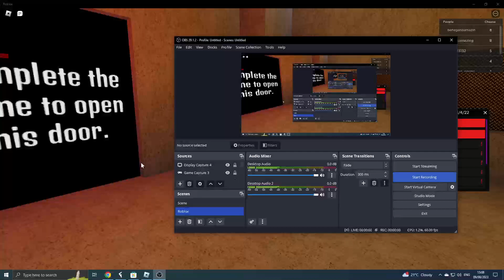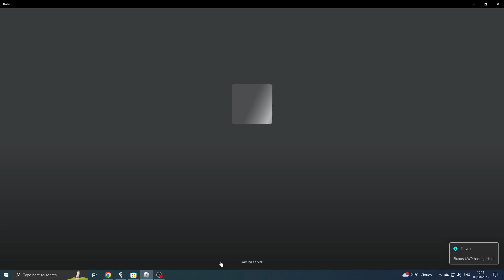Roblox Cheese Escape OP Script 2023 (Pastebin)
‒‒‒‒‒‒‒‒‒‒‒‒‒‒‒‒‒[ ⇩ Description ⇩ ]‒‒‒‒‒‒‒‒‒‒‒‒‒‒‒‒‒‒‒‒‒‒
Hello and today I will be showcasing A Cheese Escape OP Script! This is for Pastebin and no downloads! My goal is to reach 16k subscribers by the end of the year!
‒‒‒‒‒‒‒‒‒‒‒‒‒‒‒‒‒‒‒‒‒ [ ⇩ Time Stamps ⇩ ]‒‒‒‒‒‒‒‒‒‒‒‒‒‒‒‒‒‒‒‒‒
Talking about the script: 0:00
Showcase: 0:42
Results: 4:43
That's all of the time stamps!
‒‒‒‒‒‒‒‒‒‒‒‒‒‒‒‒‒[ ⇩ Credits For Desc ⇩ ]‒‒‒‒‒‒‒‒‒‒‒‒‒‒‒‒‒‒‒‒‒‒
Credits to @sakpot for the description layout! :D
However, I wrote all of the other stuff by myself.
15 x da hood aimlock,